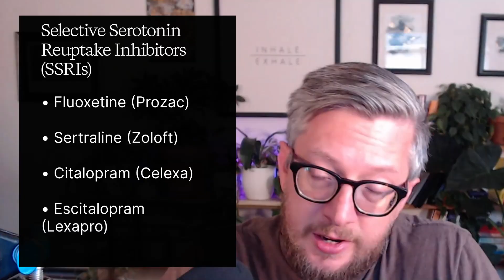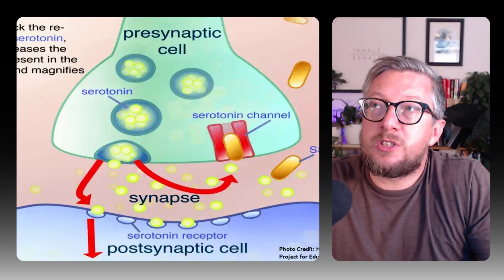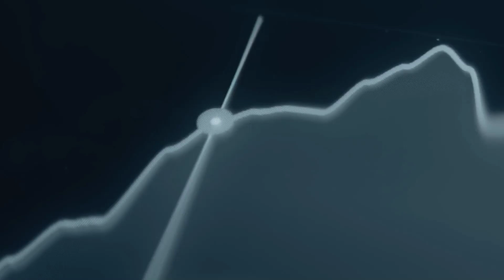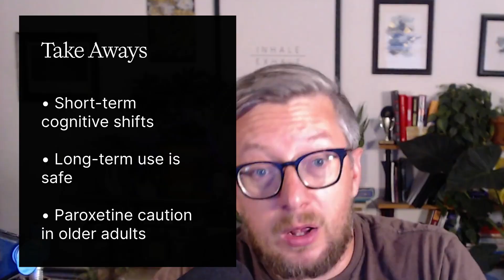Do Antidepressants (SSRIs) Cause Memory Loss?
SSRIs can definitely change your cognitive profile. But is that a bad thing? Stick around a learn more! Here's the link to the full article

Chapters

00:00 – Viewer Question: Do SSRIs Cause Memory Loss?
01:00 – Why This Topic Matters (Professional & Personal Perspective)
02:00 – What Are SSRIs and How They Work
04:00 – SSRIs as a First-Line Treatment for Depression & Anxiety
05:00 – Side Effects: No Such Thing as a Free Lunch
06:00 – How SSRIs Affect Cognitive Abilities in the Short Term
07:00 – Long-Term Effects on Cognitive Function
08:00 – Subjective “Brain Fog” vs. Objective Testing
09:00 – SSRIs and Potential Neuroprotective Benefits
10:00 – Reducing Alzheimer’s Risk: BDNF, Amyloid, and Tau
11:00 – Possible Risks: Anticholinergic Effects and Dementia
12:00 – Large-Scale Studies on SSRIs and Dementia Risk
13:00 – Conflicting Research: Observational Studies
13:45 – The Hidden Risk: Untreated Depression’s Impact on Cognition
14:30 – Depression, Brain Changes, and Pseudo-Dementia
15:00 – Key Takeaways and Final Thoughts

Welcome! I’m Dr. Robert Duff. I am a neuropsychologist, therapist, and author. My goal is to make educational and entertaining content about mental health, psychology, and the brain—in other words, mental health for real people.

- Weekly newsletter – free tips, Q&A, and community updates.
– articles, resources, and ways to work with me.
- Books & guides – practical mental-health guides and workbooks.
- Instagram – daily insights, behind-the-scenes, and community chats.

How to help the channel:
2. Share the video with a friend, family member, or on social media.